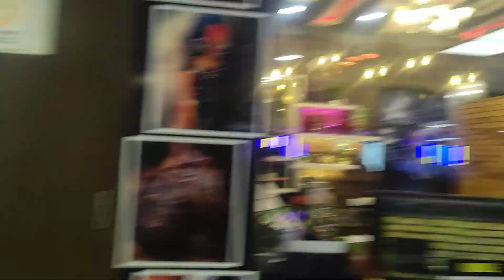THE PALAM MALL KORBA | full enjoy all frend | AjayPoP